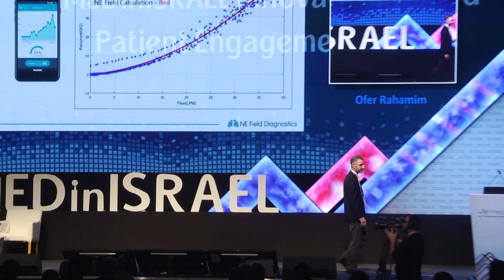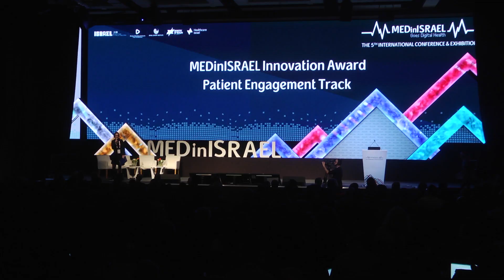Patient Engagement Track